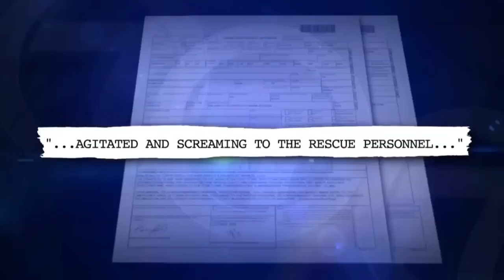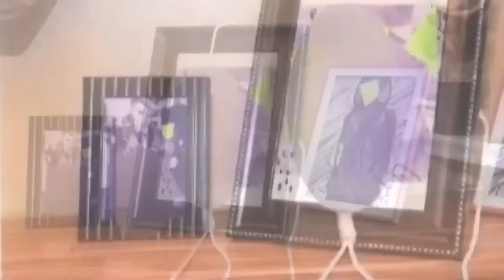City of Miami firefighter caught on camera punching ER patient while restrained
Dramatic surveillance video captured the moment a Miami firefighter pummeled a patient who had requested to be taken to the emergency room, and it’s not the first time the first responder has been in the headlines.